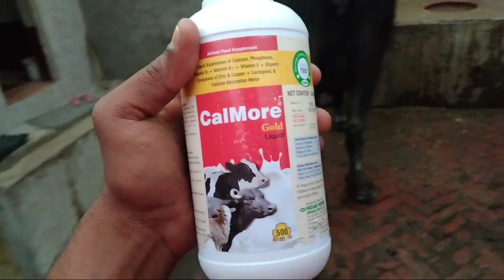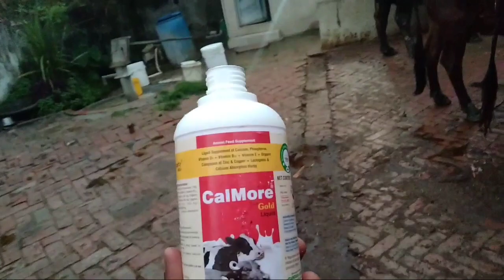How to use veterinary CalMore Gold liquid || गाय भैंस की दूध कैसे बढ़ाएं तेजी से || Milk increase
पशुओं का दूध कैसे बढ़ाएं
गाय भैंस का दूध बढ़ाने का आसान तरीका
पशुओं को दूध बढ़ाने के लिए क्या देना चाहिए
गाय भैंस का दूध बढ़ाने के लिए क्या दे